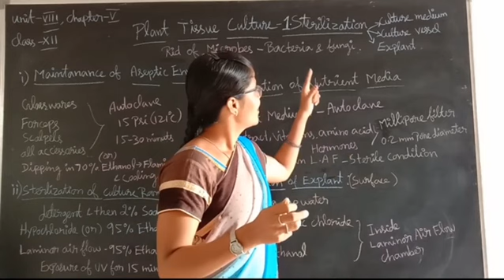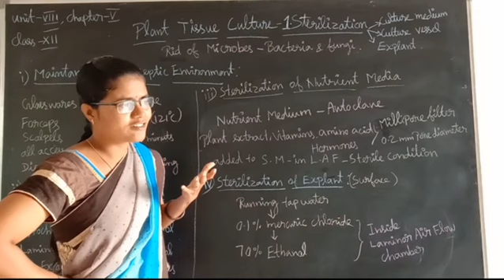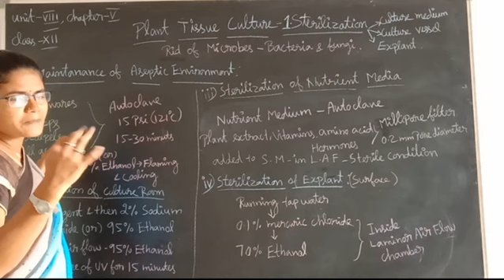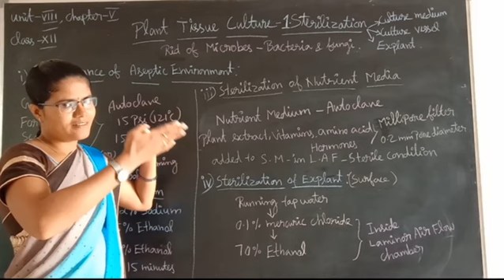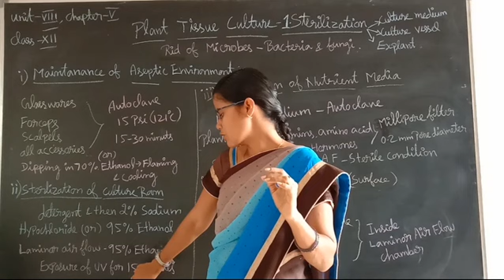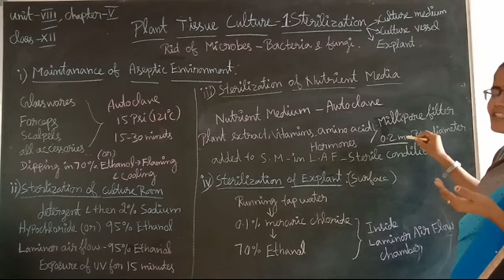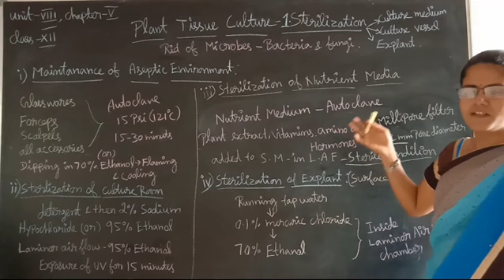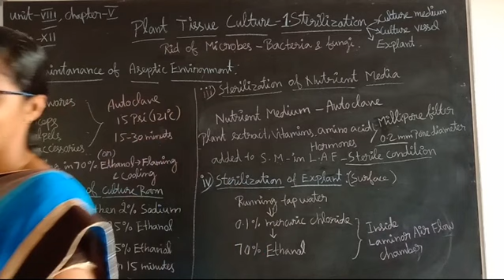Plant tissue culture - Sterilization (Part-5)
Unit-8 Biotechnology
Chapter-5 Plant Tissue Culture